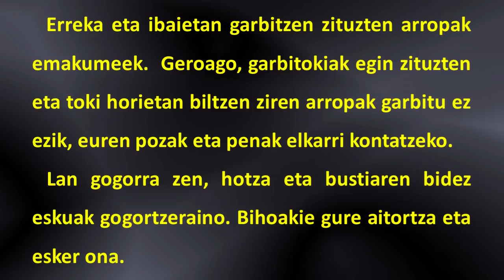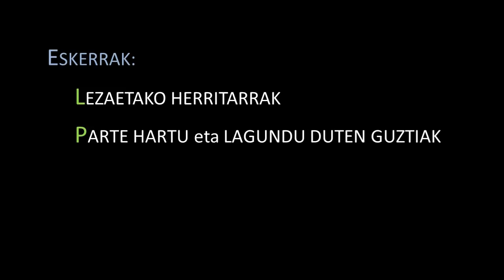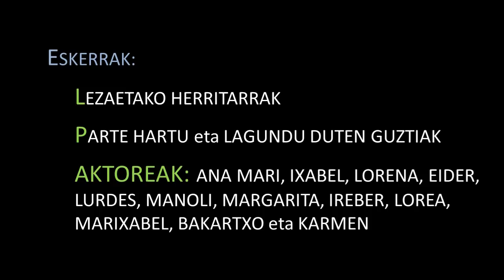'Barreñoia hartuta...' (Lezaeta, 2018-06-17) (15'18'')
Garai batean urik ere ez zen etxeetan. Arropak asto gainean jarri eta erreketara edo ibaietara joaten ziren emakumeak berauek garbitzera. Urak herrietara eta baserrietara bideratu zirenean garbitoki, labadero edo albergak egin ziren. Beraietan elkartzen ziren emakumeak arropak garbitu ez ezik, txutxu-mutxuak, pozak eta penak kontatzen zizkioten elkarri.
Lan gogorra zen, neguan batik bat. Barreñoian arropa hartu eta norberak eramaten zuen aldean edo buru gainean. Bi lagunen artean ere eramaten zuten. Etxean egindako xaboia edo-ta Txinbo eta Lagarto markako xaboiak erabiltzen zituzten. Eskuak gogortu egiten zitzaizkien ur hotzetan, askotan. Xaboia eman, arropa igurtzi eta astindu, uretan pasatu, eta azkenik, arropa estutu, berari ura kentzeko. Eta hori guztia bustian egiten zen. Labadoraren etorrerak izugarri aldatu zuen egoera. Horregatik esan ohi da, labadorarena izan dela asmakizunik handienetakoa.
Ahalegin xume honen bidez, bihoakie gure aitortza eta esker ona lan gogor horretan jardun zuten emakumeei.